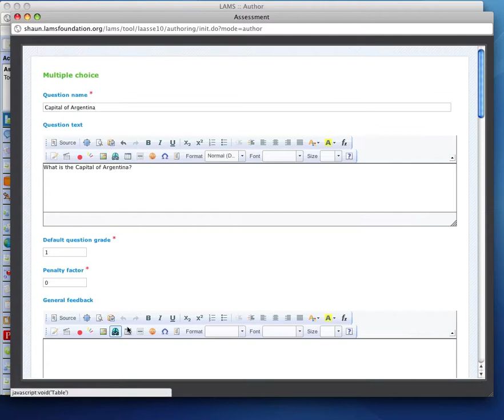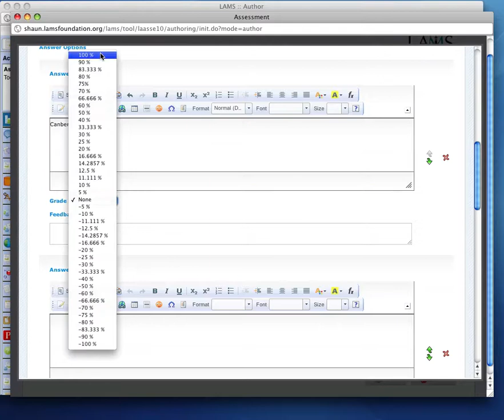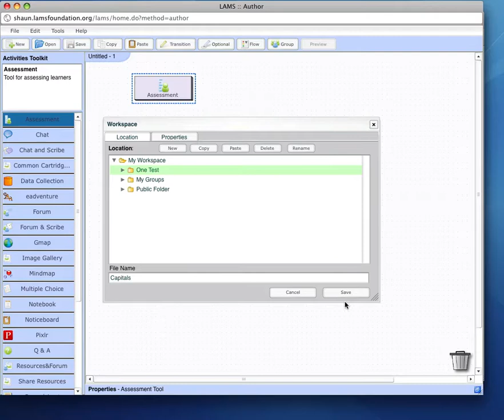Assessment Question Bank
Demo on how to use the new LAMS Assessment Question bank.